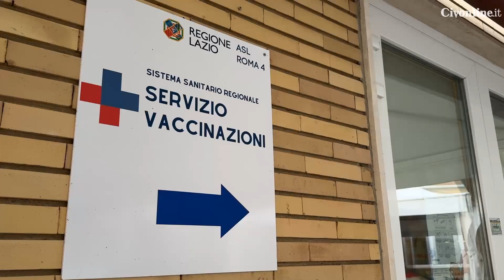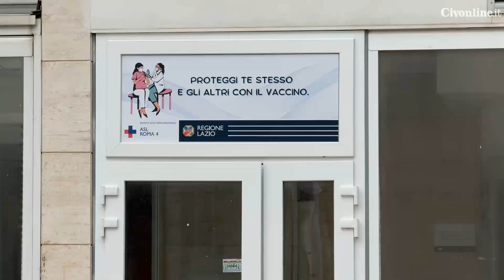Campagna di vaccinazione 2023 si entra nel periodo di maggiore attività